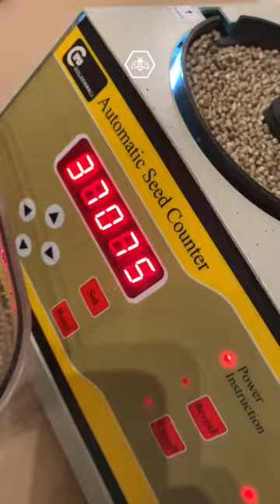(ASMR) *SATISFYING* Seed-Counter Sounds 🔊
"Wellness Reimagined" | The Bloomble Apothecary holds space to enable us as individuals to shape every day into an opportunity to make better choices for our bodies, our minds, and our planet.

We are bridging the gap between eastern and western remedies, philosophies and eco-responsible ways of life. An all-in-one apothecary and home goods store with a zero-waste approach.

Our focus lies on the fusion of cannabinoids and other naturopathic plant-based solutions such as dry herbs, herbal adaptogens, nootropics and more. We support incorporating the natural way of preventative medicinal and recreational alternatives into daily practices.